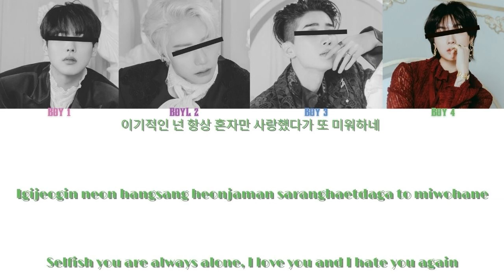Your Boy Group [4 members] - Maniac (Original by Conan Gray)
All Rights Administered by Universal Records

Artist: Conan Gray
Song: Maniac
Cover: P1Harmony